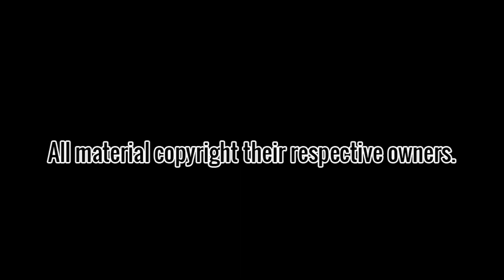PRIME PREMIER PARTY - Sonic Speed Simulator #2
At The First Ever In-Game Premier show for a Video Game Character in his Own Game.